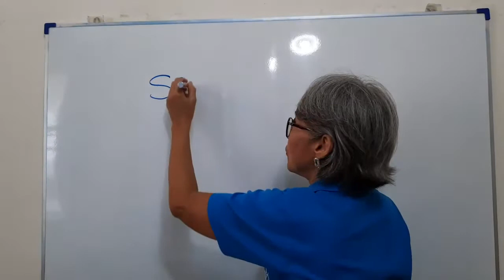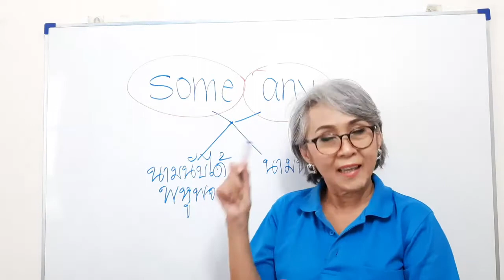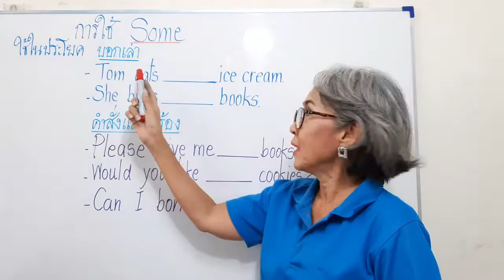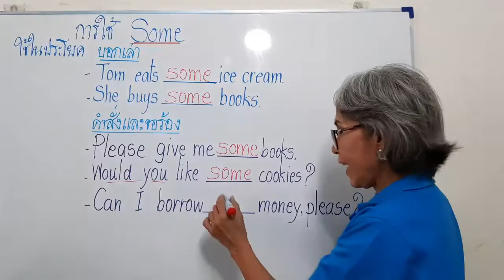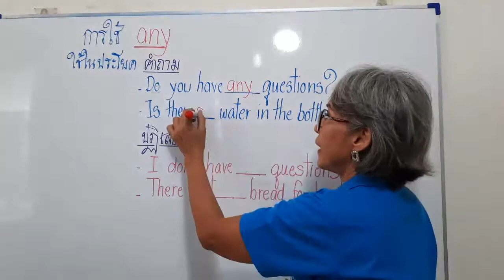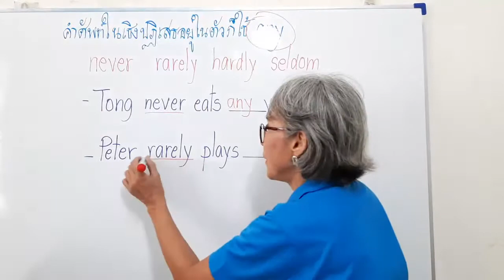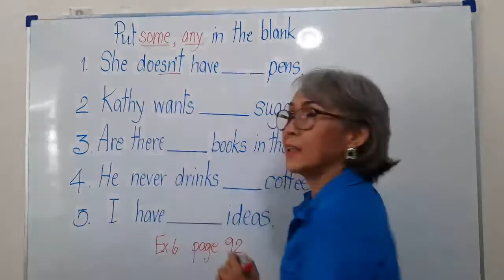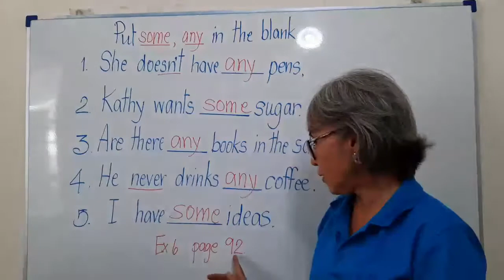G3 GR64 vdo 041 some any 2